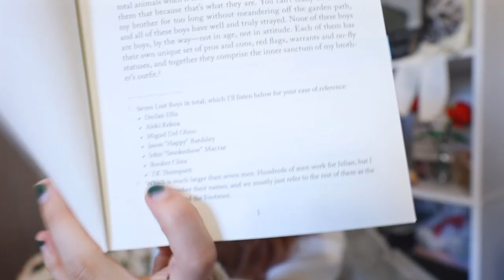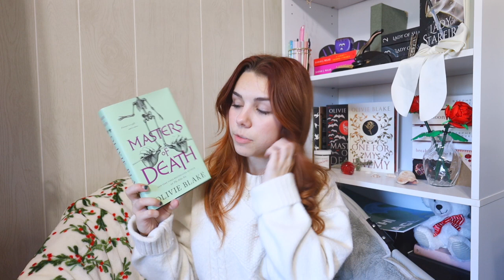my 5 stars of 2023 and predictions for 2024 ⭐️⛄️ bookmas day 6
welcome to bookmas day 6 🎄✨🤍 in today's video we are discussing this years five star books and next years *hopefully* five stars !!

「FAQ'S」
how old are you? 20 (as when video is posted)
camera using? canon r with 15-22mm lens or canon g7x mii
when do you upload? every saturday at 9am